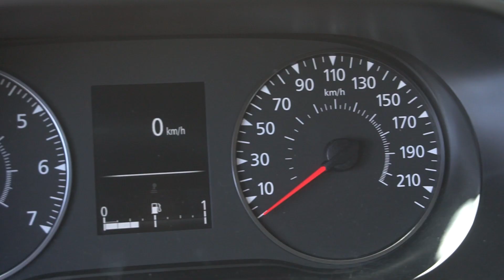Δοκιμή: Dacia Duster 1.5 dCi 115PS 4X4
Δοκιμάζουμε την τελευταία έκδοση του πολύ καλού SUV της Dacia, στην 4κίνητη έκδοσή του.